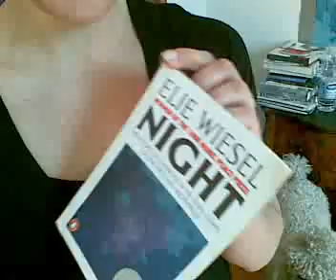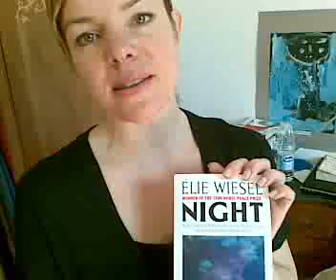Immigration preparation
Will and Michelle get prepared to go to the immigration office in Cairo.